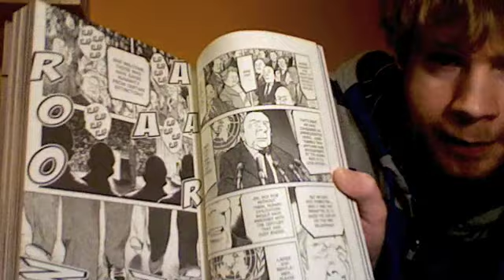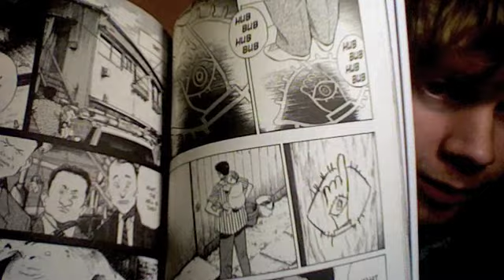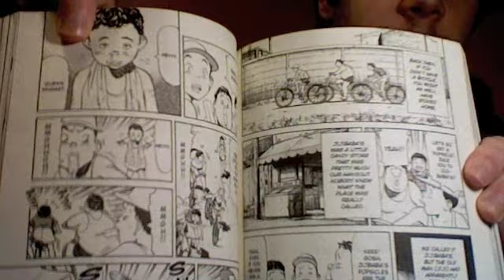Cole Talks Comics Episode Dawning Strike: 20th Century Boys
I talk a little about my impressions of the first two volumes of Naoki Urasawa's sci fi mystey, 20th Century Boys. A story about a group of former childhood friends brought back together when the world faces a crisis that somehow seems to be tied up with their past. A really great read so far, I'm excited to continue with it.